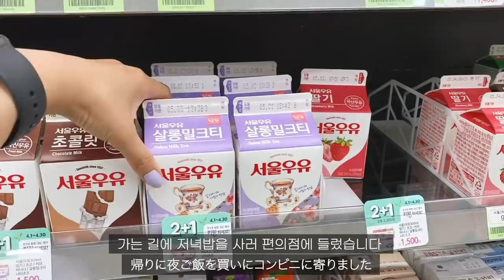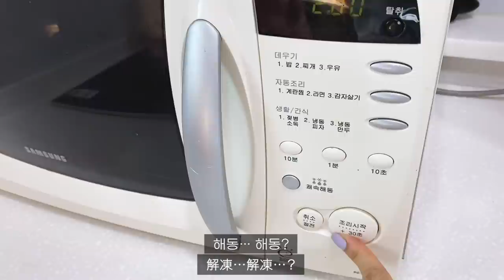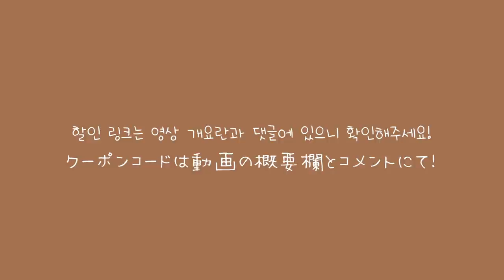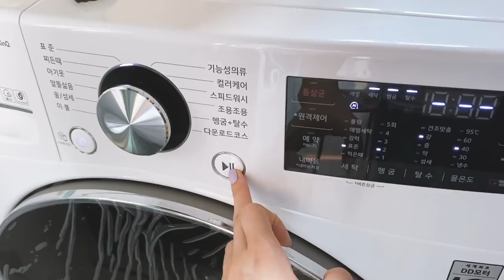프리랜서 일어 강사&유튜버의 휴일｜홍대, 요리, 고양이 집사🐈(sub: Eng, Jpn, Chn)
본 영상의 영어/중국어 자막은 와플(Waple) 서비스 팀에서 만들어주셨습니다

 국가 관계없이 15프로 할인 행사중 :)

earrings: CELESTE
necklace: TEMPLE BLACK
Bracelet: SARAH